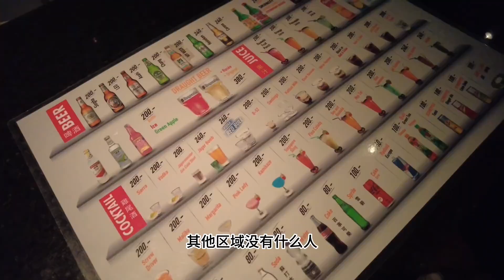全网最全泰国夜生活攻略（上）